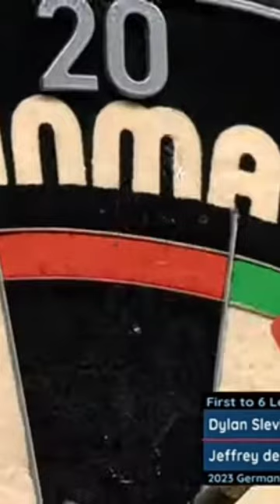Dylan slavin hits 142 checkout in 2023 German darts open jena